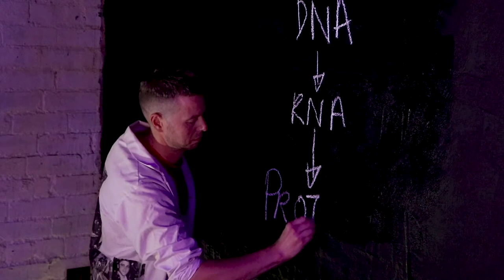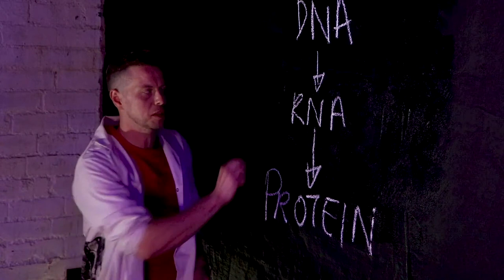Physical Education | Festival of the Mind 2020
Science meets circus in a film that uses aerial acrobats to illustrate how enzymes – the molecules that control our bodies’ processes – work. Followed by a live Q&A with Dr Nate Adams, director Michalina Kubiak, and aerialst performers Claire Crook and Rebecca Solomon.

Part of Festival of the Mind 2020 festivalofthemind.sheffield.ac.uk/2020